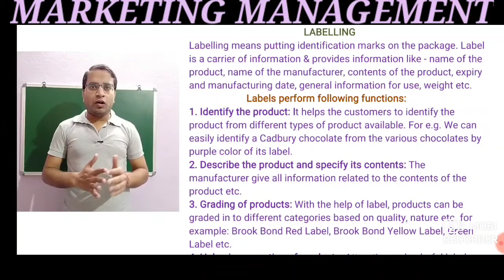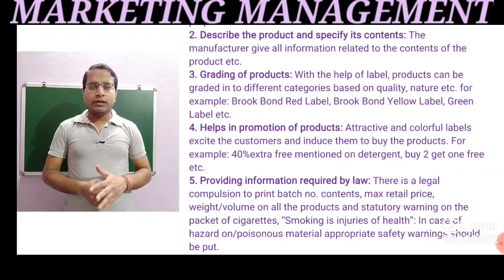PRODUCT MIX ( LABELLING ) FOR || CLASS 12 || BCOM || BBA || MCOM || MBA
PART-B

CHAPTER 11 - MARKETING MANAGEMENT
MEANING OF MARKET
MEANING OF MARKETING MANAGEMENT
MEANING OF MARKETING MIX
ELEMENTS OF MARKETING MIX

MEANING OF PRODUCT
MEANING OF PRODUCT MIX
ELEMENTS OF PRODUCT MIX-
BRANDING
PACKAGING
LABELLING

MEANING OF LABELLING
IMPORTANCE OF LABELLING
FUNCTIONS OF LABELLING

MEANING OF PACKAGING
LEVELS OF PACKAGING-
PRIMARY
SECONDARY
TRANSPORTATION

FUNCTIONS / IMPORTANCE OF PACKAGING

MEANING OF BRANDING
ADVANTAGES OF BRANDING TO MARKETERS
ADVANTAGES OF BRANDING TO CUSTOMERS

FEATURES OF GOOD BRAND NAME

MARKETING MIX 4 P'S -
PRODUCT
PRICE
PLACE/PHYSICAL DISTRIBUTION
PROMOTION

MARKETING MANAGEMENT PHILOSOPHIES-
THEMES OF MARKETING MANAGEMENT PHILOSOPHIES-
1. PRODUCTION CONCEPT /PHILOSOPHY
2. PRODUCT CONCEPT /PHILOSOPHY
3. SELLING CONCEPT /PHILOSOPHY
4. MARKETING CONCEPT /PHILOSOPHY
5. SOCIETAL MARKETING CONCEPT /PHILOSOPHY

COMPLETE COURSE IN 24 HOURS CHALLENGE.
ALL CHAPTERS FULL EXPLANATION IN EASY UNDERSTANDABLE LANGUAGE.
SOLVING BUSINESS CASE STUDIES AND PRACTICAL SITUATIONS IN UNIQUE STYLE.
ALL IMPORTANT QUESTIONS FOR PREPARATION OF BOARD EXAMS.
SMART TIPS FOR PREPARATION OF BOARD EXAMS.